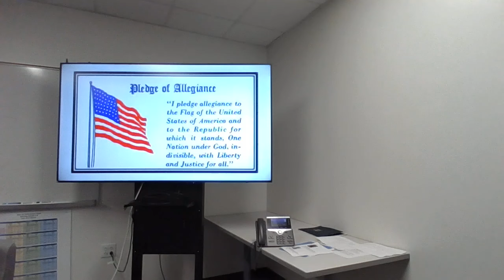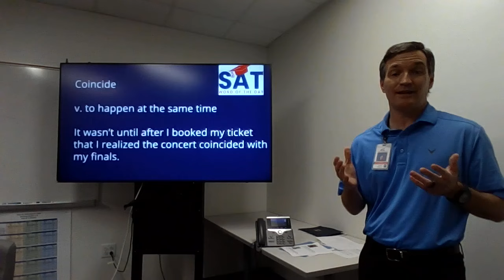NewsDay w/ Senior Class Officers & Prom details